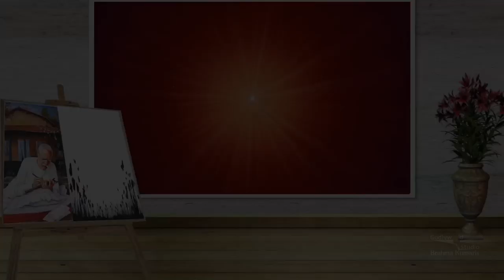குழலோசை | இன்றைய தமிழ் முரளி (31 Oct 2019) | DailyMurliEssenceTamil | Brahma Kumaris Tamil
Organizer: Brahmakumaris